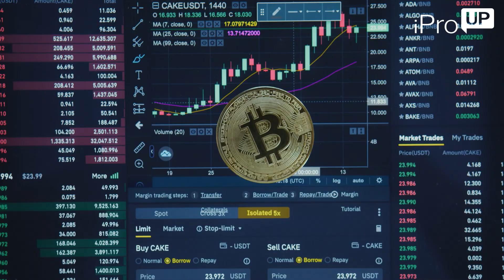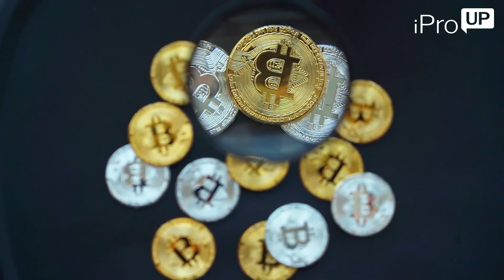Marcelo Cavazzoli de Lemon sobre cripto tras el balotaje - iProUP